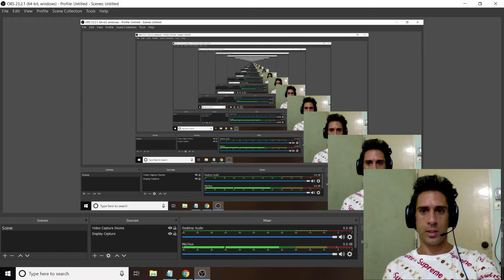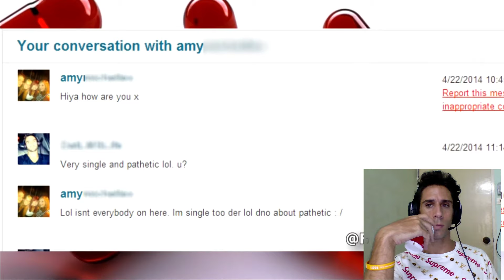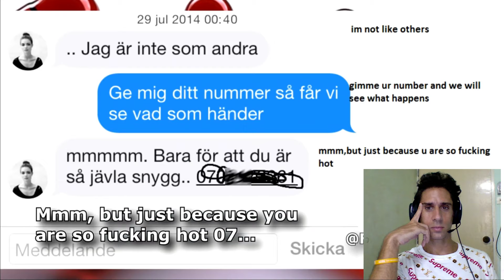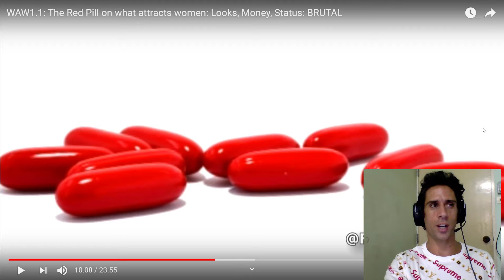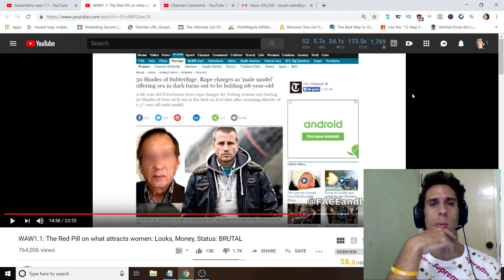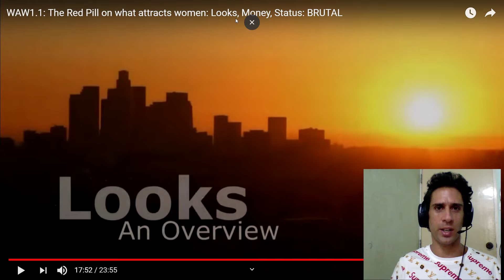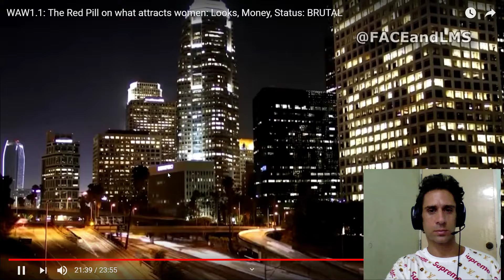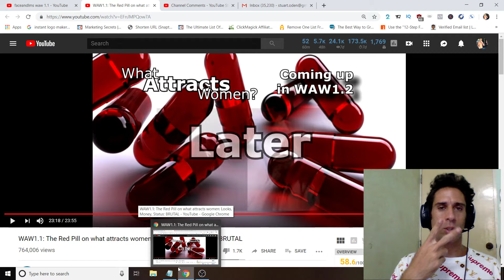FaceAndLMS - Looks, Money, Status - Video Breakdown